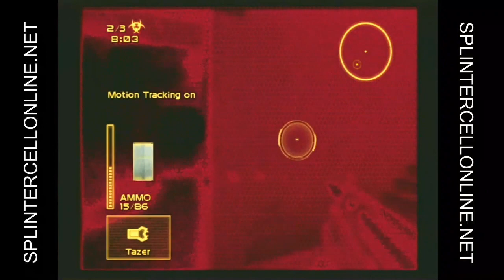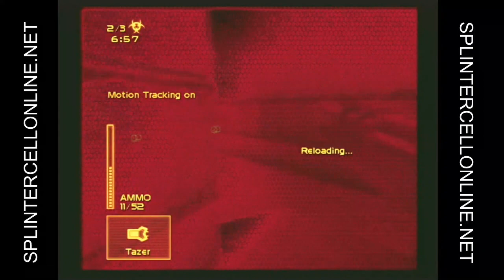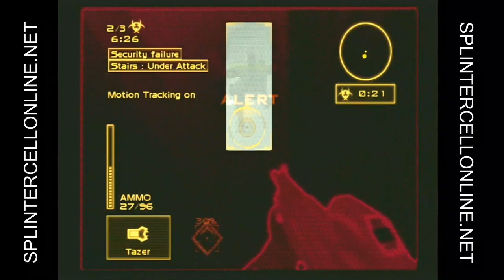Letting Style get the wins | SCOPS2 | Station